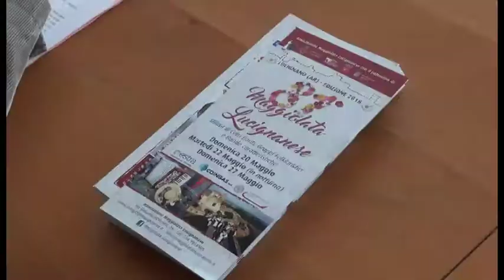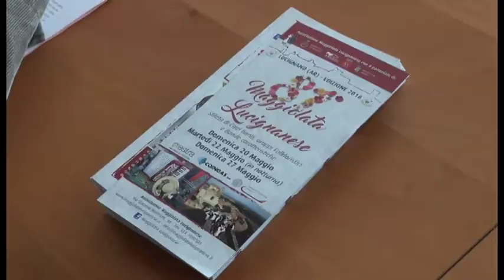Lucignano(Ar). Torna la "Maggiolata", presentata l'81esima edizione